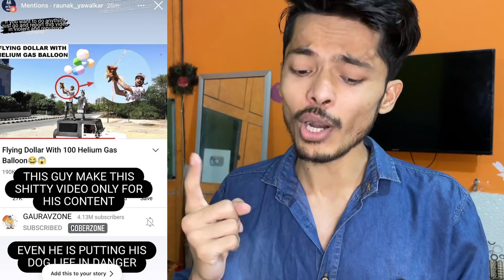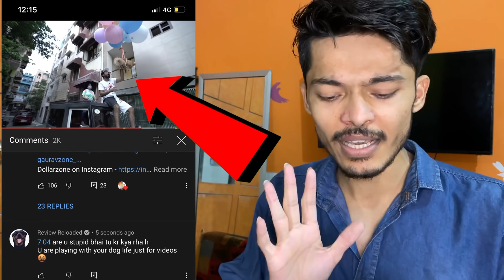A Message To ‎Gauravzone GauravzoneArrested @GAURAVZONE 🤬 ‎@Review Reloaded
rahul_sharma1993

Chow chow puppy price❤️ in India

Official_rahul1993